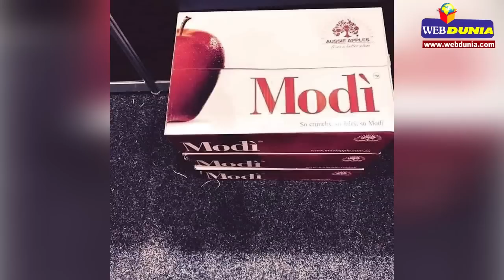क्या वाकई PM मोदी के नाम पर इन ऑस्ट्रेलियाई सेबों का नाम ‘मोदी एप्पल’ रखा गया है...जानिए सच...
सोशल मीडिया पर भी चुनावी सरगर्मी तेज हो गई है। फेसबुक, ट्विटर और व्हाट्सऐप पर इन दिनों कुछ दिलचस्प तस्वीरें वायरल हो रही हैं। ‘मोदी’ब्रांड नेम वाली सेब की कई तस्वीरें शेयर करते हुए लोग दावा कर रहे हैं कि प्रधानमंत्री नरेंद्र मोदी से प्रभावित होकर ऑस्ट्रेलिया के एक शख्स ने अपने सेब के व्यवसाय का नाम ‘मोदी एप्पल’रख दिया है।